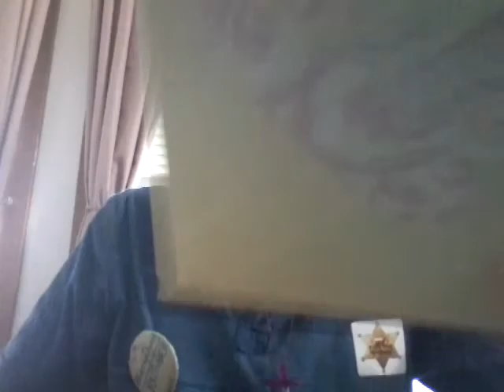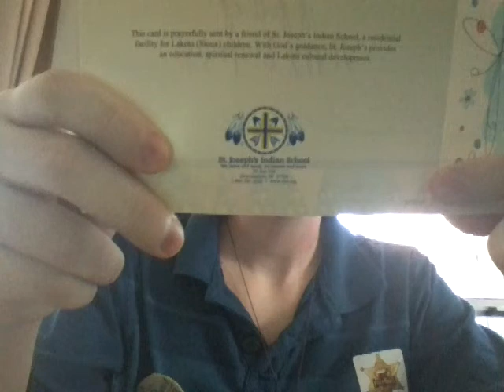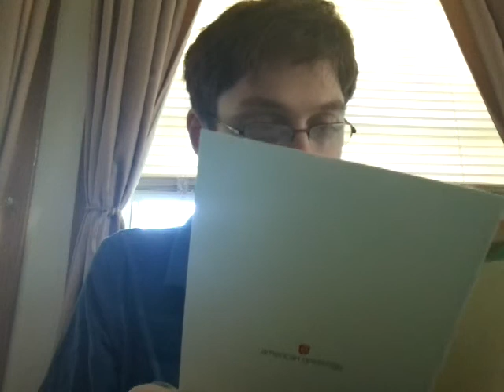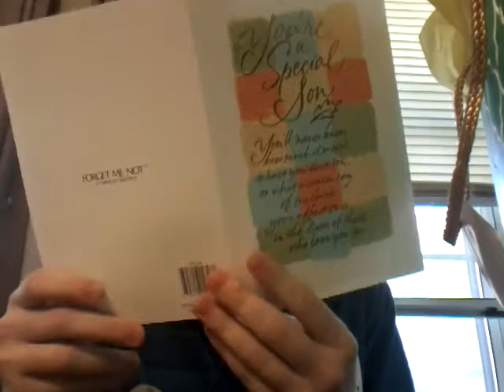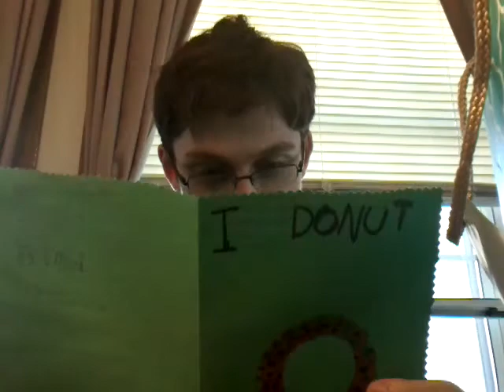My 17th Birthday Special Part Three! 'Presents & $$$'!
DUDES!